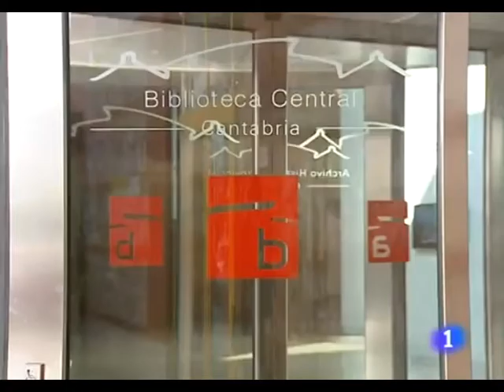Semana de las Bibliotecas 2011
Fragmento de TeleCantabria en el que se habla de las bibliotecas cántabras, con motivo de la Mesa Redonda sobre Bibliotecas Públicas celebrada en la Biblioteca Central de Cantabria el miércoles 26 de octubre de 2011. En el vídeo aparecen Pablo Susinos, director de la Biblioteca Municipal de Santander, Ana Colsa de la Biblioteca Municipal de El Astillero, y Marta San Emeterio de la Biblioteca Central de Cantabria.